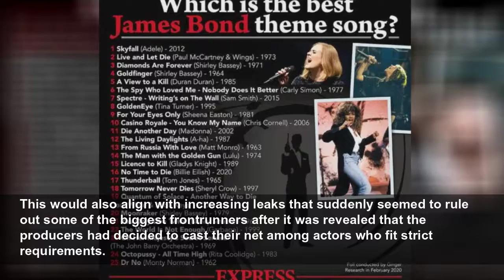Next Bond: 007 future revealed up to 75th birthday - 'Idris Elba involvement confirmed'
THE FUTURE of James Bond is looking bright after the latest news revealed the studio's plans for 007 over the next 15 years - and the report confirmed Idris Elba's "involvement."...
Daily Express
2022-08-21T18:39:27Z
Inglourious Basterds: Brad Pitt stars in trailer in 2009
CoD: Modern Warfare II teaser for Marina Bay Grand Prix
John Wick: Keanu Reeves returns for third chapter
Star Wars: The Last Jedi alternative opening
'Gentlemen Prefer Blondes' trailer (1953)
Quentin Tarantino cements his place in Hollywood
Heat: Robert De Niro and Al Pacino star in 1995 trailer
Mario Kart 8 Deluxe Booster Course Pass Wave 2 trailer
Scoob! Holiday Haunt Director discusses film in July
Richard Harris does hilarious Marlon Brando impression
Paul O'Grady pays tribute to Cilla Black
Dame Shirley Bassey sings at Bruce Forsyth tribute
Lawrence of Arabia: Peter O'Toole stars in trailer for 1962 film
Prey: Hulu releases trailer for new original film
Disney release the latest trailer for Star Wars 'Andor'
Tony Hawk's Pro Skater 1 + 2 Warehouse demo trailer
Long before Daniel Craig hung up his tuxedo, attention was firmly focussed on who would take over the most coveted role in Hollywood. Producers Barbara Broccoli and Michael G Wilson declared they would not start the search until Craig's tenure on the big screen was absolutely over. That time has come and passed and suddenly reports are appearing about the new criteria for the casting process, topped today by exciting revelations that the franchise had inked in a new deal with Warner Bros to carry it through to Bond's 75th birthday.
That means there will be a new series of James Bond adventures in cinemas all the way through to 2037.
The output of film slower considerably under Craig, but the usual format would see a new movie every two to three years. this means when the new Bond hits the big screen there is time for a full series of films building to the 75th anniversary.
A new report in the Mirror said: "James Bond will be appearing on movie screens for the next 15 years at least, thanks to a new Hollywood deal.
"The team behind 007 has signed a pact with studio giant Warner Bros to take the spy franchise past its 27th film and 75th birthday in 2037. Tinseltown insiders hailed the tie-in 'great news for fans.'"
Frontrunners for the role have long included Elba, alongside Henry Cavill, Tom Hardy and Bridgerton's Rege-Jean Page.
And British bookies agree, with Ladbrokes telling Express online today: "Punters are torn between Cavill and Elba as things stand, and while the latter has repeatedly ruled himself out of the running, punters seemingly think he could be calling 007 chiefs' bluff."
Elba himself has repeatedly started to distance himself from the role, saying he wants to concentrate on his DJing and other film projects but another report actually revealed his close relationship with the future of the franchise.
The report said: "Fans and Barbara wanted Idris but he wants to create something for himself. However, he's put forward names to play 007. He's 'informally' in the decision-making process as he's been in talks with producers for so long."
This would also align with increasing leaks that suddenly seemed to rule out some of the biggest frontrunners after it was revealed that the producers had decided to cast their net among actors who fit strict requirements.
It was reported that EON was only looking for male actors who were under 40 years of age and over 5'10 in height. Elba will hit 50 in a couple of weeks and Cavill is already 39.